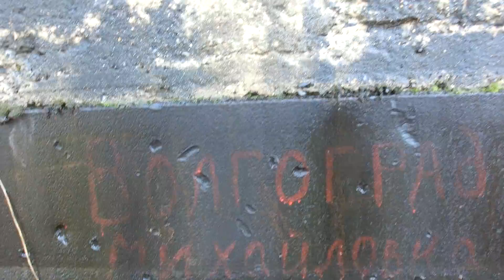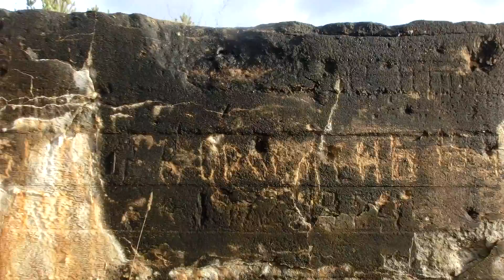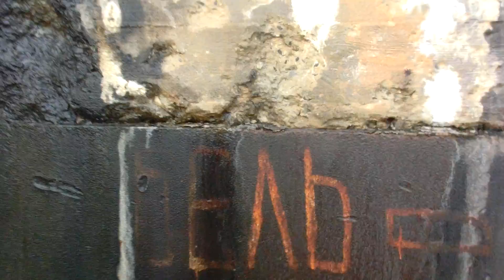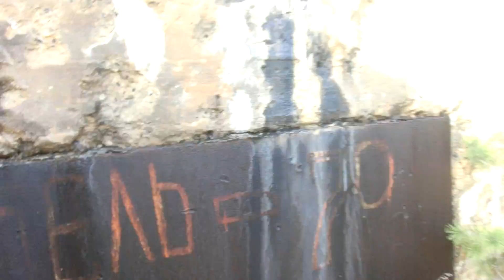ГСВГ.Два ДОТа,или бункера на Ютербогском полигоне 31.01.2020